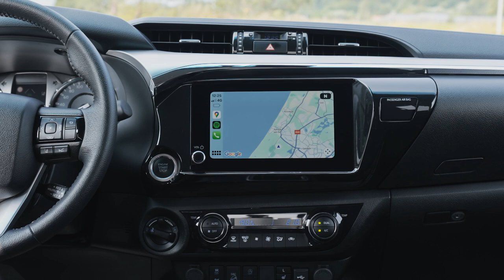New Toyota Hilux Hybrid (2025) - Robustness in all conditions!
Hey Guys, the New Toyota Hilux Hybrid 48V: An Icon Entering a New Dimension
• Toyota’s iconic Hilux pickup truck gets a new 48V hybrid powertrain
• The new Hilux Hybrid 48V is more efficient, more capable and more fun to drive on and off-road
• The latest generation Toyota Safety Sense system improves the protection of passengers and other road users with new features

With the new Hilux Hybrid 48V, Toyota is introducing electrification to its legendary pickup truck range for the first time to deliver greater efficiency, improved performance and comfort on and off-road.

Hilux has built an exceptional reputation for quality, durability and reliability since its launch in Japan in 1968, becoming one of Toyota’s most iconic vehicles, a model equally at home in family use or on the world’s toughest terrains.

By adding a 48V hybrid system, Toyota is strengthening its inclusive multi-technology approach to carbon neutrality. Toyota believes that all customers need to have a variety of affordable and practical options to choose from, including utility and off-road vehicles.

Boasting the powerful looks of the Hilux and available exclusively in Double Cab format, the Hilux Hybrid 48V makes a strong impression with its bold three-dimensional grille and generous front fascia, emphasizing its robust pick-up stance.

The spacious and comfortable cabin of the new Hilux Hybrid 48V benefits from a rich equipment package, including a modern infotainment system and the latest Toyota Safety Sense technology.

A NEW 48V HYBRID SYSTEM

The Hilux’s powerful 2.8-litre diesel engine is bolstered by the addition of a 48V hybrid system designed to meet the specific requirements of Toyota pick-up customers.

Using a belt drive system, the engine drives a compact electric motor-generator that charges the new 48V lithium battery, which is small enough to fit under the rear seats to minimise impact on the passenger compartment and weighs just 7.6kg. This 48V battery also powers the vehicle’s 12V system via a new DC/DC converter.

As with Toyota’s self-charging hybrid systems, the new battery charges during deceleration, efficiently using otherwise wasted braking energy and helping to slow down. Once charged, the battery adds up to 16hp (12kW) of power and 65Nm of torque to the engine via the motor-generator to improve performance and efficiency.

The robust and compact electric motor-generator has been designed to withstand the harshest working environments encountered by commercial vehicles, while the engine has been modified to suit the hybrid system. A new twin-arm belt tensioner and stronger belt material contribute to improved operating comfort and quietness, while maintaining the Hilux’s renowned durability.

The powerful and proven 2.8-litre, DOHC, 16-valve Euro 6d diesel engine produces 204 hp (150 kW) at 3,400 rpm and 500 Nm of torque between 1,600 and 2,800 rpm.

It features common rail fuel injection, a variable nozzle turbocharger and a water-cooled intercooler. Exhaust emission control systems include an oxidation catalyst, a particulate filter, selective catalytic reduction (SCR) and a urea injector.

• This new member of the Hilux family joins the expanded Toyota Professional range and is available to order in Europe!

Bali -ASHUTOSH.

► Different Playlists According to Brand